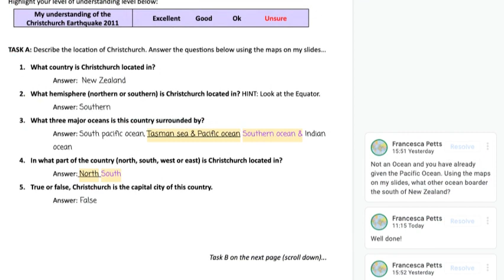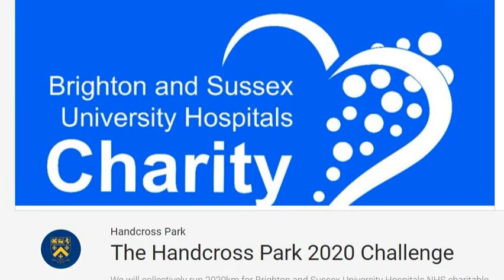Headmaster's video 23rd April